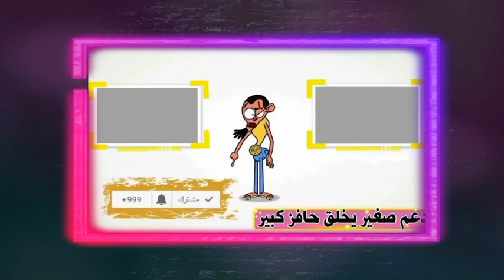البلوجر الفلوله ريتان اول ظهور من داخل المستشفى يوميات عائلة ملسوعة أدعولها بالشفاء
حقيقة وفاة البلوجر الفلوله ريتان بعد ظهورها داخل المستشفى يوميات عائلة ملسوعة
نشر حساب يوميات عائلة ملسوعة، المعروف بنشر فيديوهات كوميدية خاصة، للأشقياء الأطفال كنان وريتان، صورة للريتان وهي نائمة على سرير داخل المستشفى، ومعلق بيديها محاليل، وبجانبها شقيقها كنان، وسرعان ما انتشرت الصورة مواقع التواصل الاجتماعي، نظرًا لتعلق المتابعين بالطفلين، داعين الله أن يشفيها.

                                 ▬▬▬▬▬▬(ஜ۩۞۩ஜ)▬▬▬▬▬▬